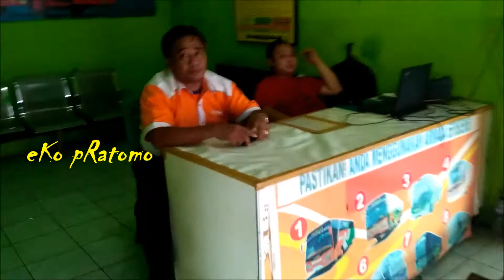Penampakan Bus EFESIENSI di Terminal Purbalingga